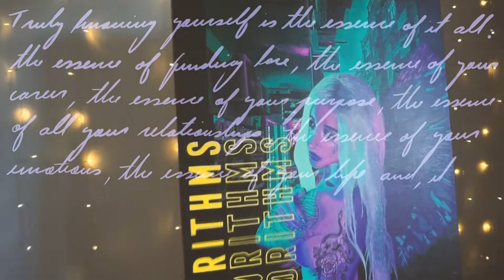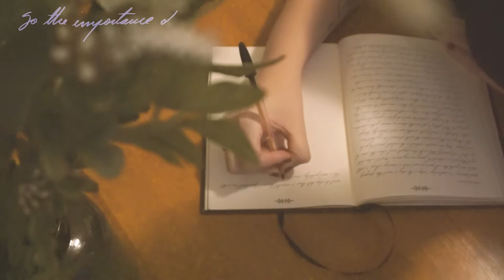Oil Painting Process - Cyberpunk Aesthetic - How Algorithms Will Make Decisions for Us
Welcome to my surrealist oil painting channel, I’m Che Hojas an international New York-based oil painter creating dark surrealist compositions that provoke philosophical reflections.

CONCEPT BEHIND THE ARTWORK:

It sounds like a cliché to speak of the importance (and difficulty) of truly getting to know ourselves. But both are true. Getting to know yourself requires sustained work but, I believe, it is crucial to a sense of fulfillment. The closer you are to your deep rooted truisms, the more aligned your life and actions will be with a life that truly matches you. While, on the contrary, if you are unfamiliar with your own idiosyncrasies, you can’t be truly authentic. Even when you think you are being yourself, it may just be a construction based on outside influences. Living a life without self knowledge leads to confusion and misery.  Truly knowing yourself is the essence of it all: the essence of finding love, the essence of your career, the essence of your purpose, the essence of all your relationships, the essence of your emotions, the essence of your life and, it is about to become even more indispensable.

Algorithms, as they exist now, are here to get to know us. They want to customize our virtual interactions, serve us with corresponding interests, address us with suitable ads, show us the right content, manipulate us to the best of their ability into consumption, etc. They already have a big say in the influences we are exposed to daily, the brands that represent our personas, the people we date or get to know, the books we choose, the videos we watch, the people whose lives we are exposed to (and thus compare ours to) or whose opinions we absorb, to name just a few. These algorithms are already molding us beyond what we can perceive.

There’s a morbid irony to this, the less self-aware you are, the more you allow the algorithms to define you without your realization. Most of the world’s population fits this category. The question then becomes to what extent is the creation of culture truly up to us? To what extent is a democracy truly a democracy?

These algorithms get under our skin and into our subconscious by processing various inputs such as our geolocation at all times, our past purchases, our zip codes, our preferences, the apps we engage with, our social media behavior, the movies we watch and don’t watch, etc. And, soon enough more data is going to be accessed. Algorithms will be able to track the direction of your eyes, what you look at, what engages you, your attention span, maybe they’ll have access to biometrical data too—your health condition. Perhaps algorithms will soon be able to read our facial expressions and emotional reactions in ways more precise than what we are able to detect in ourselves. With a cross over analysis of your reactions and your biometrical information (like dopamine release or cortisol levels) new data would be created, like your emotions towards certain things, information you might not be conscious of.

In other words, if you don’t have a tight relationship with yourself, you risk losing your genuine identity. Algorithms will know you better than you know yourself and you will therefore become perfectly moldable human clay.

So, the importance of our future doesn’t depend on the technical skills of future generations. Most academic fields will be pointless in the future as human skills will be easily replaced by robotics. The skills we should be cultivating are philosophy, psychology, art appreciation, consciousness, emotional intelligence, etc. The approach we each take might also be different. Some might arrive by reading, others by writing or journaling, others by using creative outlets, others through conversation and active listening, others by pursuing the practice of meditation. But, most, I suspect, will heighten self-awareness through a combination of these.

It is not a gloomy future that I’m presenting to you. It is, though, an uncertain one. In my opinion, it has the potential to be magnificent. Imagine having equal access to great health care, isn’t that the underlying needed potential to achieving anything? Health? I think we will not be needed for mechanical work, and in consequence, humans will be able to re-focus on the deepest meanings of life. Sounds glittering to me. It might sound dreadful to the ones lost in shallowness, and that’s why the paradigm has to change in advance. The focus within has to be sown. We don’t make a better world by huge actions, we make a better world by being the best version of ourselves we can, and sharing it.

My Etsy shop

All questions don’t doubt to ask them in the comments! I’ll get back to you